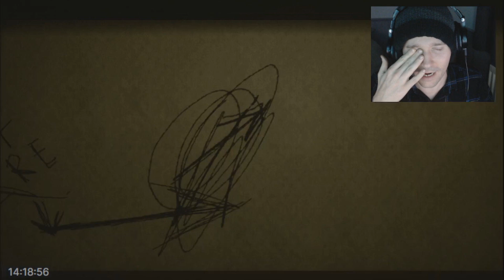WHAT IS SCP-087 DOING HERE? - Inside The Backrooms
Inside The Backrooms Part 1 Game

DrDark7
James White
Daniel Frei
MsWolfenSpirit
Enemy Wasp
Deadman2112
Oliver Meisner
Samantha Richter
Jason S
Offical HadEZ